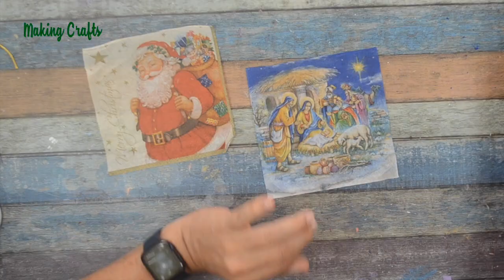2 Christmas Bottles, Crafts, Christmas decorations, Christmas 2022, Crafts for Christmas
MATERIALS:
Glass bottles
Gesso
Acrylic paintings
Decoupage glue
Decorated napkins
Jute twine
Christmas decorations
Hot silicone

Beautiful way to recycle bottles to turn them into beautiful decorations for Christmas, it is very simple, there are few materials and the result is amazing, you are really going to want to decorate all the bottles within your reach, so take advantage of the time and get to work.
Recycle bottles for Christmas, Diy, Crafts, Ideas for Christmas, Christmas decorations